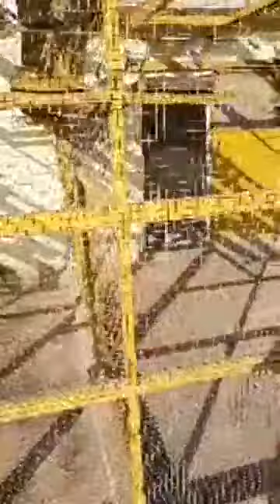kashif alwahab furnishers of mandibahuddin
A video channel who covers all pets and animals all over the Pakistan. a video for all